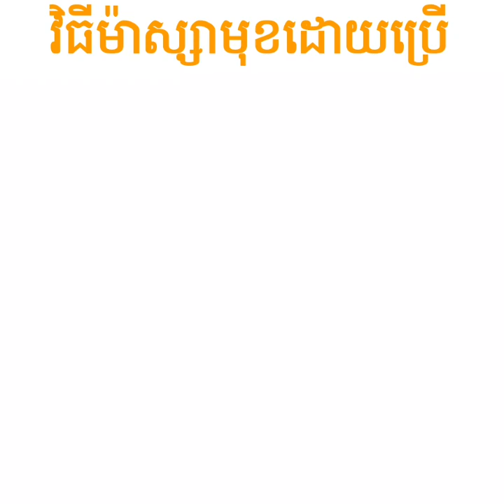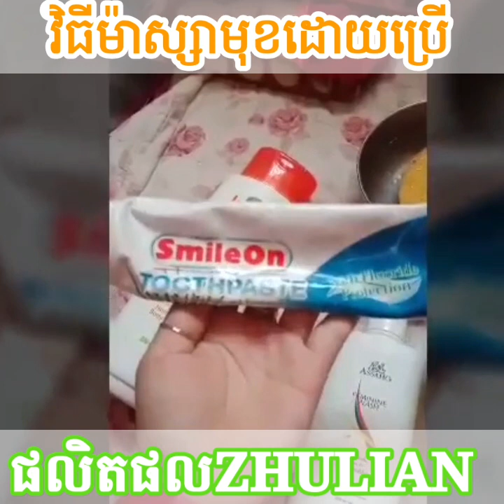ម៉ាស្សាមុខជាមួយផលិតផលZHULIAN | BYគ្រូធារិទ្ធ |Smile on ZHULIAN | សាប៊ូដុសខ្លួន | សាប៊ូអនាម័យ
វីដេអូ​នេះ​ជា ទីពិសោធ​ន៍ ចែក​រំលែក​ចំណេះ​ដឹង
តិចតួចបើមានកន្លែងណាខុសឆ្គង សូម​ខ័ន​ទ័យអភ័យទោសផងបាទ

បើពេញចិត្តចុច👍👌នឹង SUBSCRIBE​បងបាទ
ដើម្បី​ទទួល​បាន វីដេអូ​ ថ្មី​ៗ💥👇